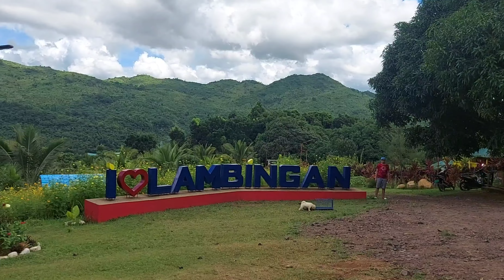Vlog #22 @Lambingan Hills Fathers Day Tour Part2 @ Tanay Rizal